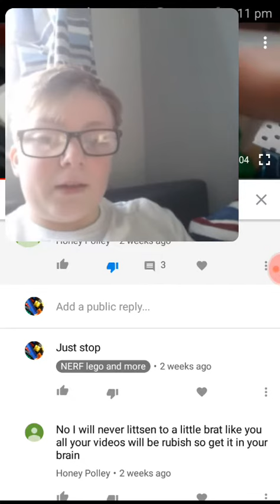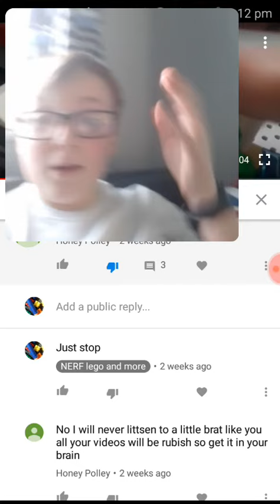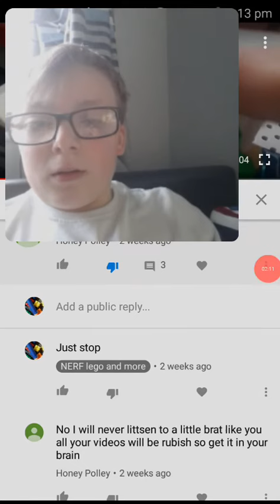My biggest hater